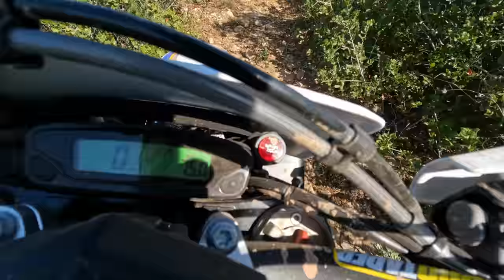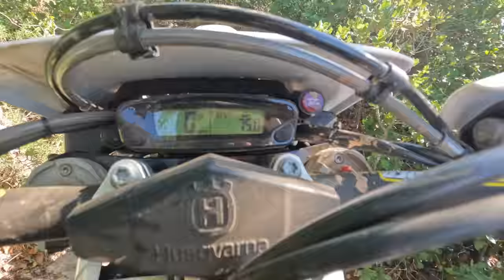Riding The Brand New 300 2 Stroke With Graham Jarvis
I had the chance to ride the brand new Husqvarna 300 2 stroke (Heritage Edition) with the king of hard enduro Graham Jarvis. Here is all the raw footage I had of riding the 300 on a fun enduro day out with rocky trails, and awesome people. An awesome bike I must say. If you want to see the full video of testing out the 300 and the 450 then make sure you head on over to the main channel and check it out.